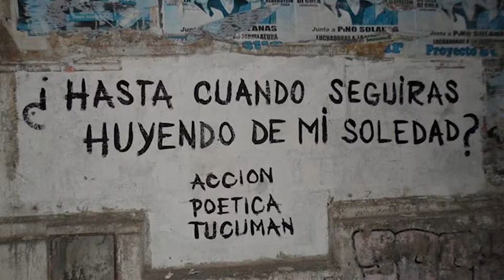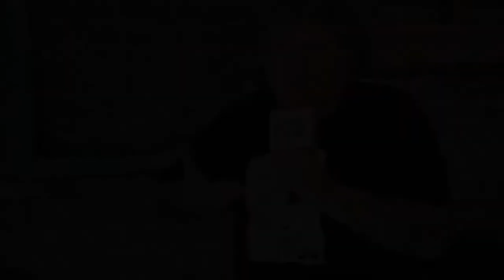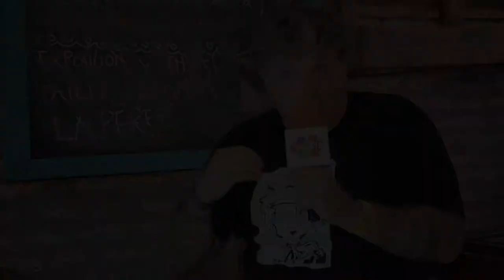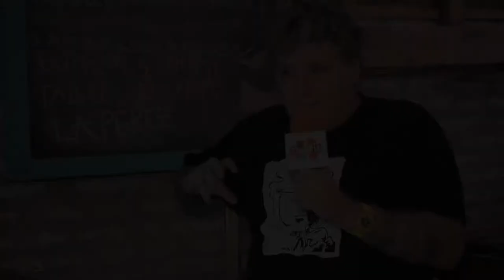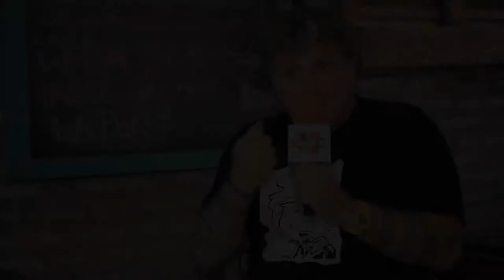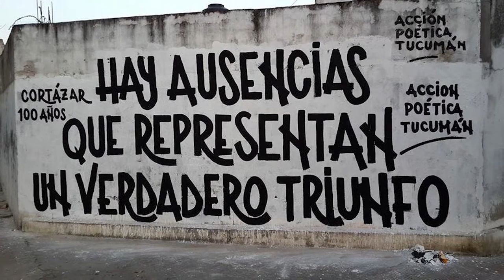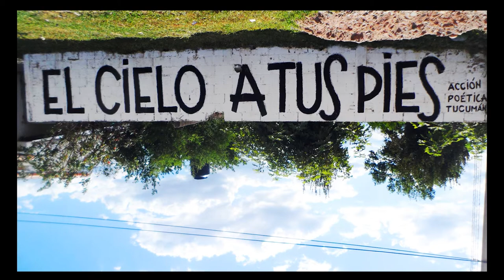Rayuela: Acción Poética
Salimos a la calle y de repente nos encontramos con frases que engalanan nuestras paredes, consejos, reflexiones que nos ayudan al diario. Acción Poética hace de la poesía un paisaje urbano. Contamos con la suerte de hablar con Fernando Ríos quien nos cuenta  todo sobre este movimiento.